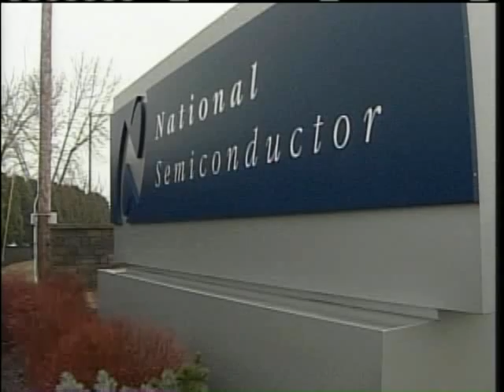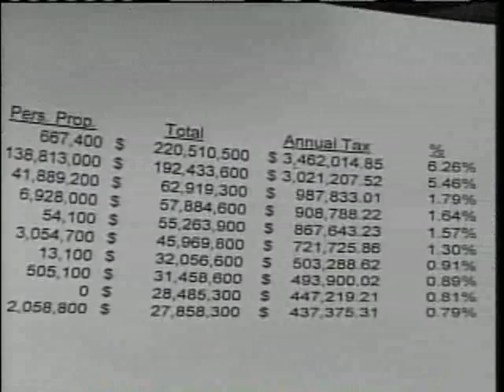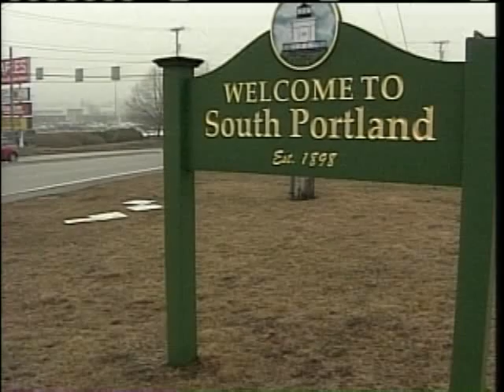Texas Instruments Buys National Semiconductor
A multibillion-dollar take over for one South Portland's largest employers could mean major changes.  News 8's Jim Keithley reports